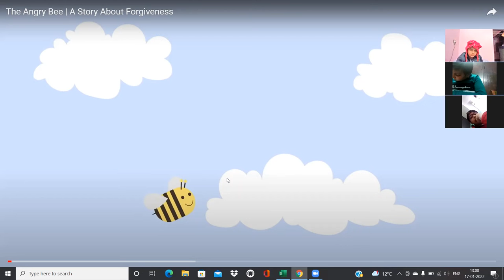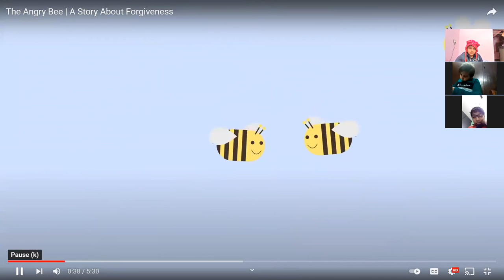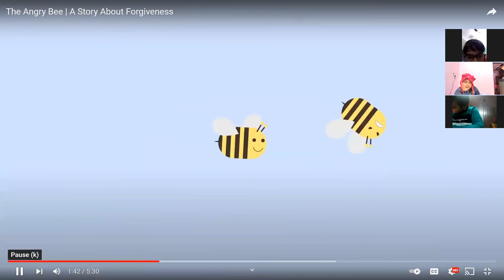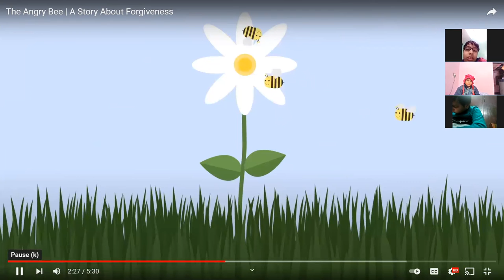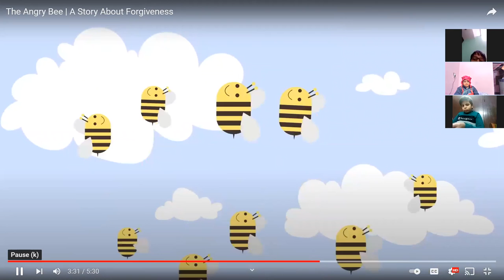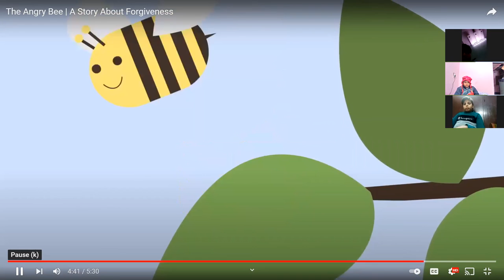FORGIVENESS_IV-A,B,C_17.1.2022 (LFIS)